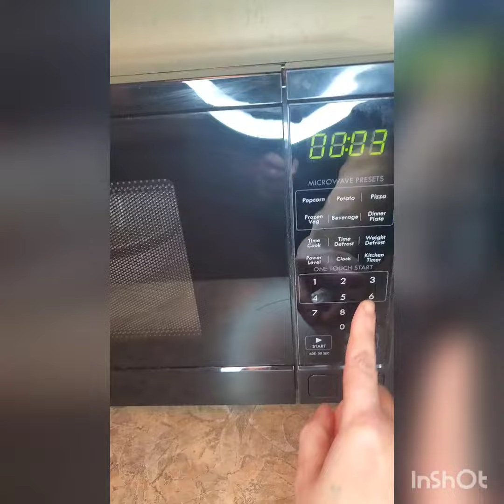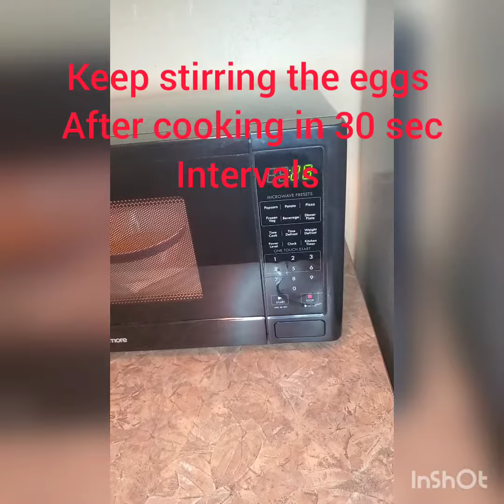Nuked Scrambled Eggs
Ingredients needed:
Eggs and milk (you can also substitute water for the milk)
Microwave them, as shown, until they're no longer runny.  Be careful not to overcook them, or they'll turn rubbery.
And there's so many things you can do with scrambled eggs!
Here's a few suggestions:
Add it in with Ramen noodles, roll it into a tortilla with some salsa for a breakfast burrito, make a scrambled egg sandwich with mayo, lots of possibilities!